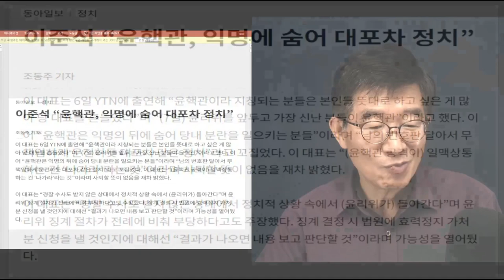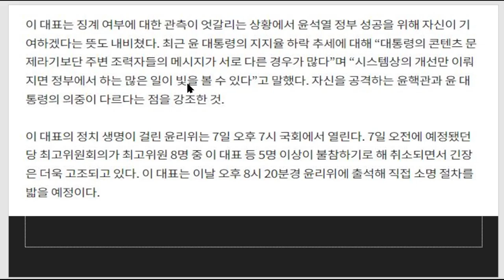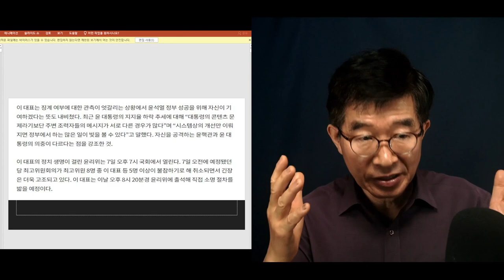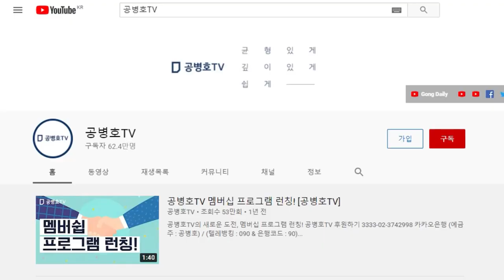"윤핵관 때문에 요모양" / 이준석의 번지수를 잘못 안 공격 / 책임을 질 수 없다는 것, 어른이 되지 않았다는 것 / 문제는 당신 자신의 행위 때문 [공병호TV]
Bitcoin : 3MTW849AkP2ftLeSK2teZHMmzLu7Z83s9U